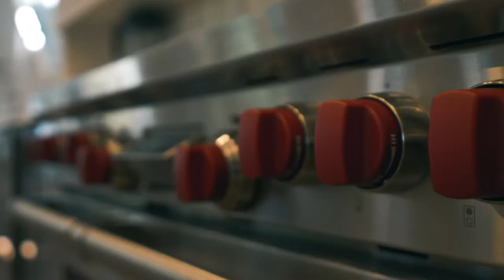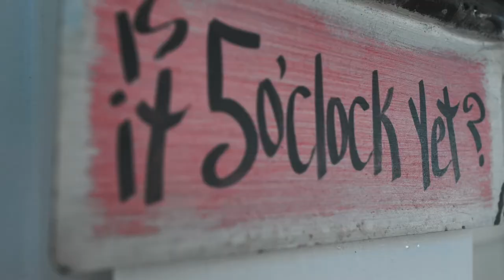Custom Home With Walnut Floors And Carriage House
156 Cove Hollow Street is a custom home with walnut floorsand a carriage house. To view photos and details of this home and to search all WaterColor real estate,

Sitting on a leafy corner lot in coveted WaterColor III, this attractive five bedroom, five and one-half bath home has a plethora of above-average features and upgrades.Screened porches on the first and second floor provide a series of quiet spaces for socializing and relaxing in the dappled shade. Above the two-car garage, the self-contained carriage house is finished to the same high standard for welcoming guests. With nine community pools, miles of hiking trails, tennis, pickleball, kayaking and stand-up paddleboarding, WaterColor is all about living life to the fullest.